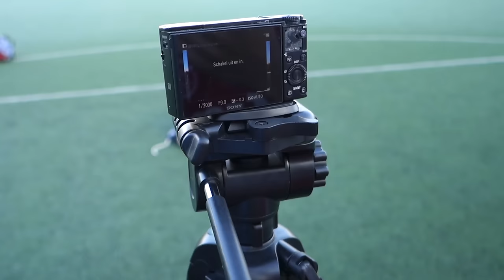PIJNLIJKE KONTJE BLAUW! - ENZOKNOL VLOG #1057